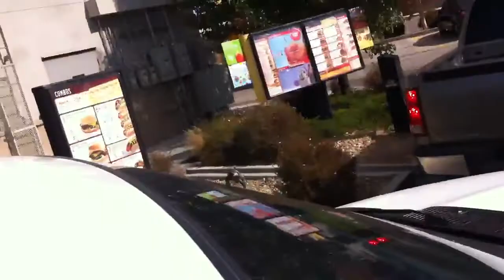Fountain Colorado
Shopping area